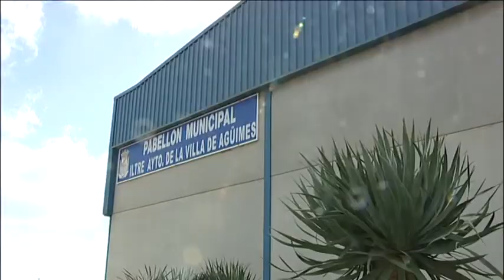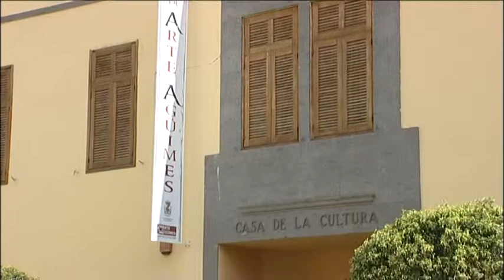Noticias de Agüimes 27/11/15